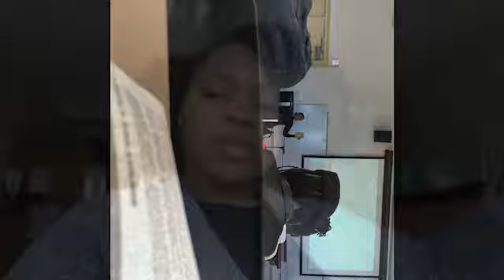VLOG #1: First Day of Classes + Grocery Shopping and Basketball Game!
In this video I will be taking you all along with me on my first day of classes at Shaw University.

                FAQ
Age: 19
School: Shaw University
Classification: Sophomore
Major: Mass Communications
Minor: Business Management